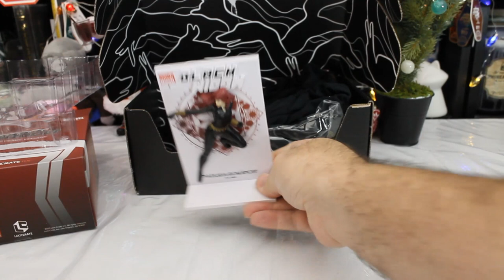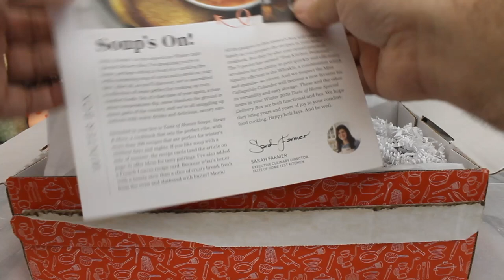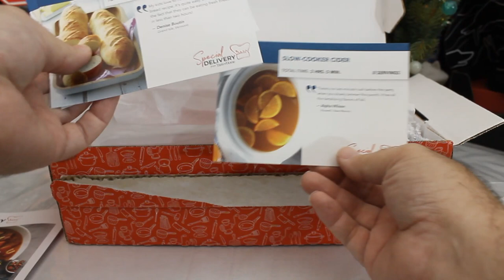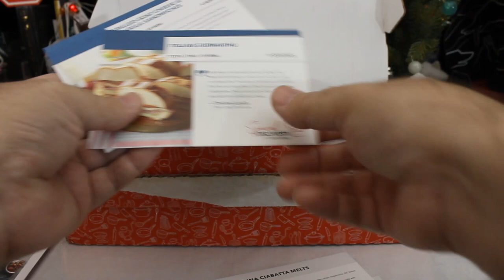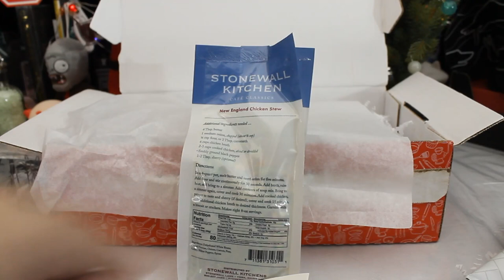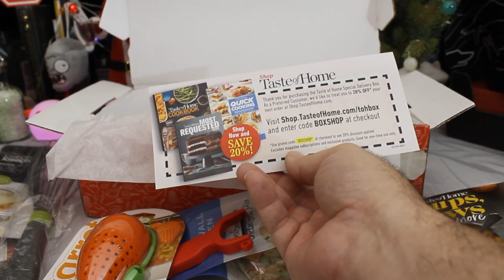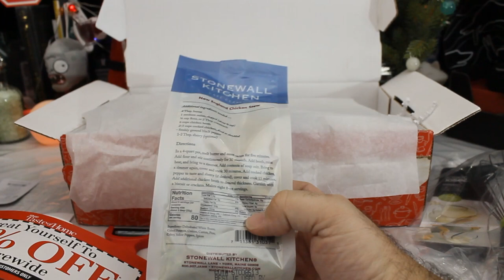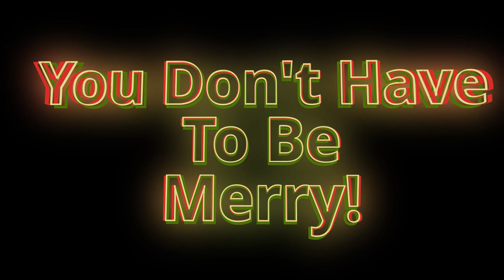78. Subscription Boxes: Taste of Home Special Delivery Winter and Loot Crate October 2020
Today let's check out some holiday leftovers in the form of a Loot Crate that has been sitting around here for a couple of months, and a brand new Taste of Home Special Delivery (TOHSpecialDelivery) crate for Winter 2020.